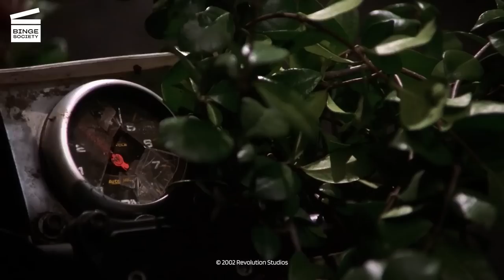New Guy: Blowing off the popular girl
Gil (Donald Joseph Qualls) is invited to Courtney’s (Sunny Mabrey) party. She wants to make out with him but he blows her off.

AVAILABLE FOR RENT OR BUY THE NEW GUY